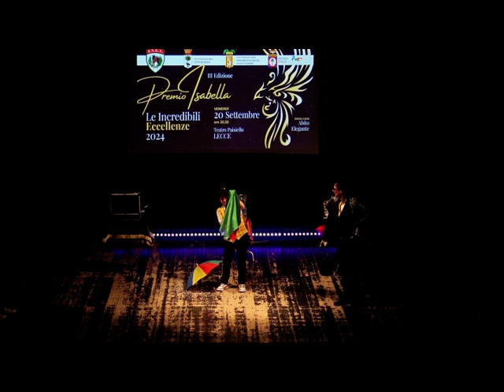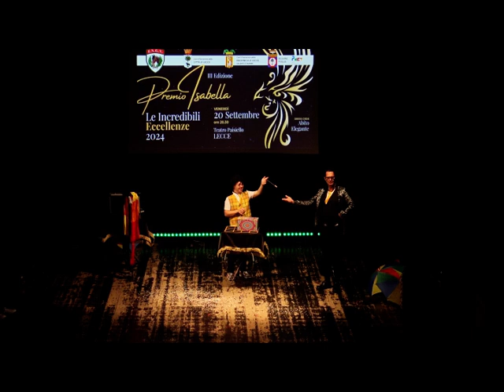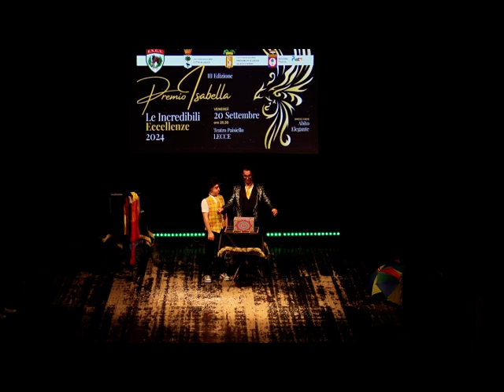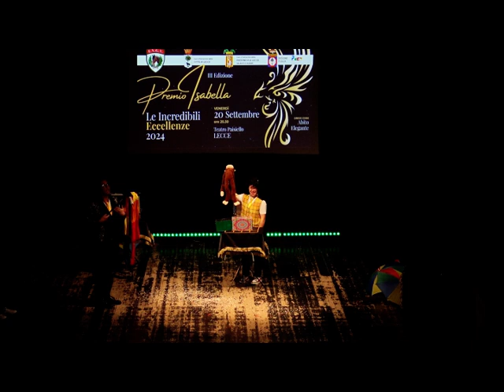PREMIO ISABELLA 2024 I RAGAZZI SPECIALI